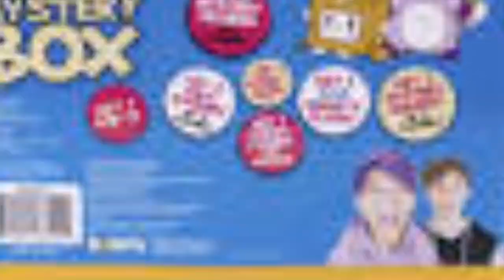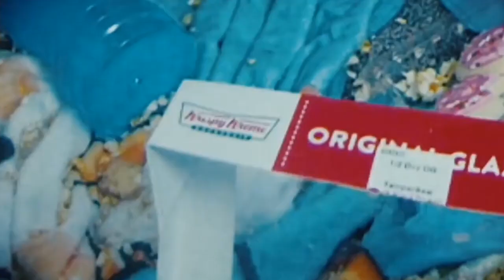Lankybox YTP: Lankybox hates sleepovers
BAHAHAHAHA